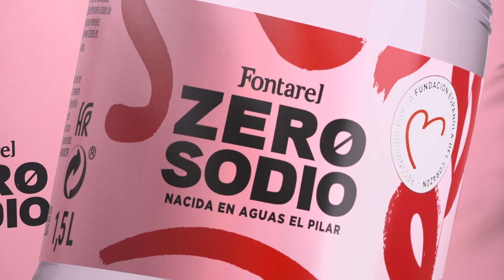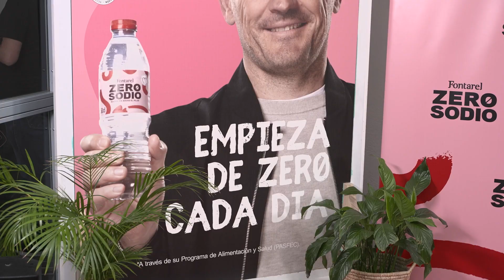Iker Casillas da las claves para empezar de cero y tener una vida saludable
Iker Casillas ha sido el anfitrión en la presentación de Fontarel Zero Sodio, una bebida reconocida por la Fundación Española del Corazón a través de su Programa de Alimentación y Salud (PASFEC) para contribuir a mantener la tensión arterial.

Durante el acto, el exfutbolista ha hecho un breve repaso por los momentos más importantes de su vida y ha reconocido que es importante empezar de cero para reencontrarse a uno mismo.
Además, el exjugador ha estado acompañado por diferentes expertos como el entrenador personal Alex Ghita, la psicóloga Ana Belén Medialdea y el nutricionista, Pablo Ojeda, en los talleres 'Empezar de Zero' en los que han enseñado a los asistentes las diferentes claves para desarrollar hábitos y rutinas saludables en su día a día.
Un evento que busca acercar los beneficios de una bebida que ayuda a comenzar a cuidarse en los diferentes ámbitos de la vida.
Y es que siempre es fácil encontrar un buen momento para "empezar de zero" cada día.